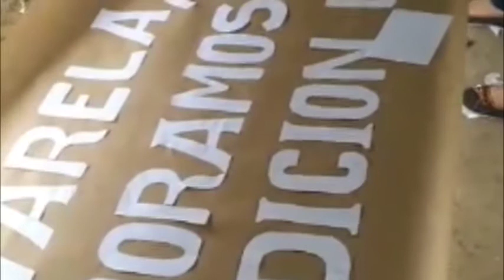Heridos y arresto en represión contra Docente y comunidades que exigen sus derechos